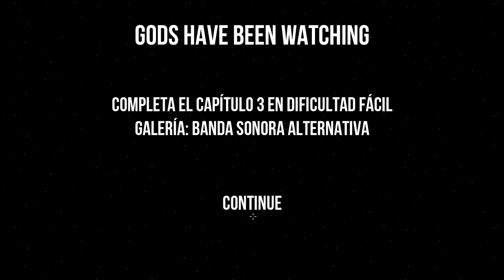GODS WILL BE WATCHING | Let's Play en Español | Capitulo 3 "Trabajo en Equipo"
Otro juego Indie español, parecido en cierto modo a Unepic, pero totalmente distinto en su propuesta, donde aquí más que nuestra habilidad, necesitamos manejar bien los recursos y situaciones que nos plantea el juego, para llevar a cabo todos sus episodios!!